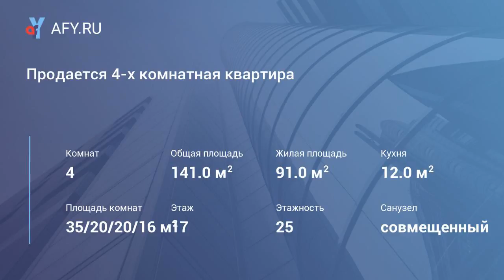Продается 4-x комнатная квартира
Цена: 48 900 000 Руб.
Ценителям современного стиля! Предлагаем Вашему вниманию стильную 4-х комнатную квартиру 141 м2, оригинальной планировки, без мебели. В элитном ЖК Комплексе "Кунцево" на пересечении Кутузовского, Можайского, Рублевского шоссе. Просторная гостиная, из спальни выход на лоджию с панорамным видом на город. Две полноценные ванные комнаты, гардеробная комната для хранения вещей. Просторная детская и кабинет. Территория огорожена, высокопрофессиональная охрана. Многофункциональная инфраструктура: работает собственный детский сад, клиника "Мать и дитя", физкультурно-оздоровительный центр. Круглосуточный супермаркет. Банк. Обустроены детские, спортивные площадки, прогулочные зоны отдыха. Охраняемый подземный паркинг на 1200 машинно-мест, есть своя авто-мойка. Также вместе предлагается машинно-место в паркинге! Прямая продажа, полная стоимость в договоре. Оперативный показ, быстрый выход на сделку! 304318